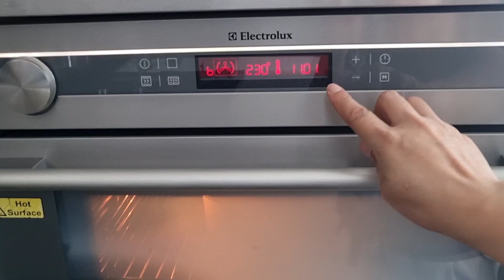Homemade / Sponge Lemon Cake Recipe.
Ingredients:
4 -  Egg Yolks
25g - Sugar white
40g - Cooking Oil
1 - Tbsp  Lemon Zest
1/4 - Cup Lemon juice
75g - Cake flour
1 - tsp Baking powder

4 - white eggs
60g - Sugar  white.

For Glaze:
60g - Sugar Powder
2 - tbsp  Lemon juice

Enjoy Cooking!